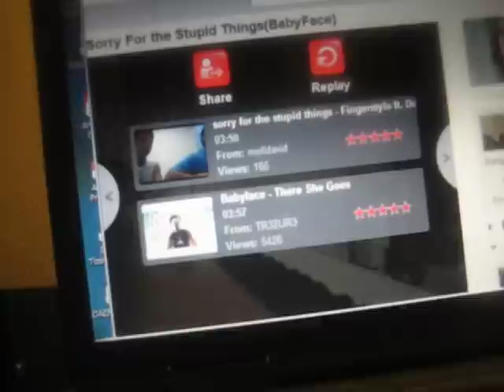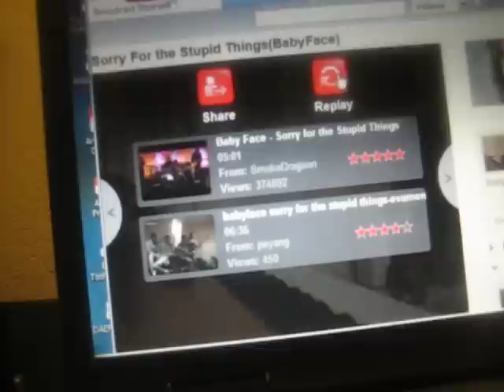Sorry for The Stupid Things - sung by chad/piano by hard2bme4u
Sometimes we wish for the better
When we have it good as it gets
Sometimes the grass isn't greener
soon as we find out, we forget
Sometimes the fool doesn't know he's a fool
Sometimes a dog he don't know he's a dog
Sometimes I do stupid things to you
When I really don't mean it all

Sometimes a man
Is gonna be a man
It's not an excuse
It's just how it is
Sometimes the wrong
Don't know that they're wrong
Sometimes the strong
Ain't always so strong
Sometimes a girl
Is gonna be a girl
She don't wanna deal with all the drama in your world
God knows I don't mean to give it to you
So girl I'm sorry for the stupid things I wish I didn't do but I do